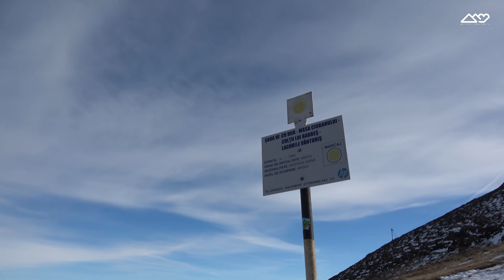Ce se vede din Bucegi cand e super senin? Copilarie in natura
Am profitat de marea de nori instalata peste Prahova pentru a iesi un pic la soare cu Iustin. Am urcat pana la Varful cu Dor, de unde am avut nu doar peisaje frumoase, ci si vizibilitate pana la Parang, muntii Nemira si chiar varful Moldoveanu! Excrusia a durat circa 3h si a avut loc pe 17 noiembrie 2021.

Cum puteti urca la Varful cu Dor din Sinaia, pe jos, puteti vedea in episodul cu numarul 6 al emisiunii "Pe poteci, spre inima ta!"